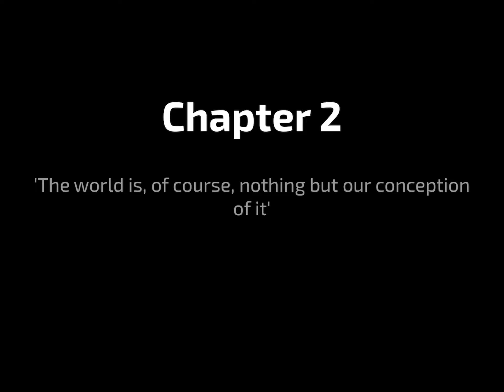Veritas Chapter 2 Walkthrough (Glitch Games) | Veritas Gameplay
Veritas Chapter 2 Walkthrough.

Escape the mysterious facility. Discover the truth. Uncover the lies. Free your mind.

Veritas was released on February 12th, 2020 on PC, Mac, iOS and Android.